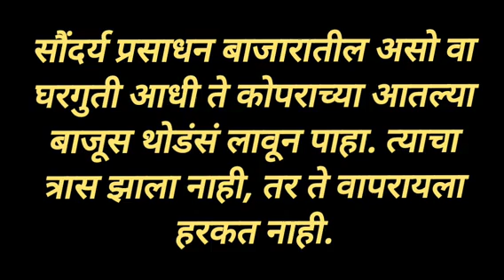घरगुती मसाल्यांनी वाढवा सौंदर्य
मसाल्यांनी वाढवा सौंदर्य / Beautify Youself with the help of daily Kitchen Spices.